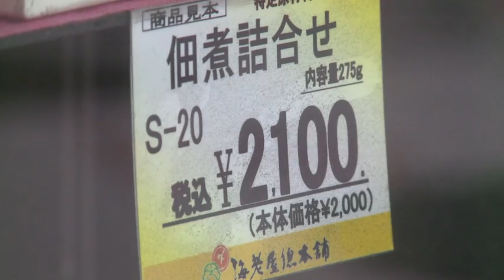Taxing Ourselves Out of—or Into—Trouble?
This issue of the Fiscal Monitor explores how tax reform can help strengthen public finances, while addressing both equity and growth concerns.

Speakers:

Christine Lagarde, Managing Director, IMF
Michael Keen, Deputy Director, Fiscal Affairs Department, IMF
Alan Auerbach, Robert D. Burch Professor of Economics and Law, University of California, Berkeley
Douglas Holtz-Eakin, President, American Action Forum
Tom Keene, Editor-at-Large, Bloomberg Television and Radio